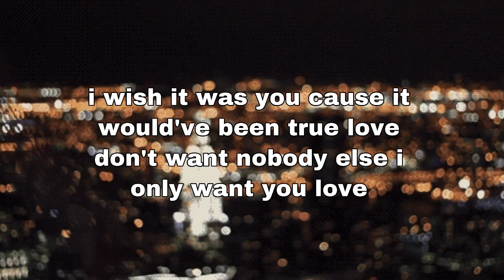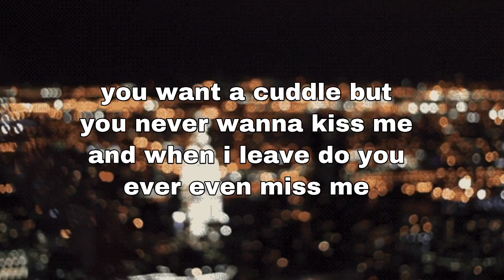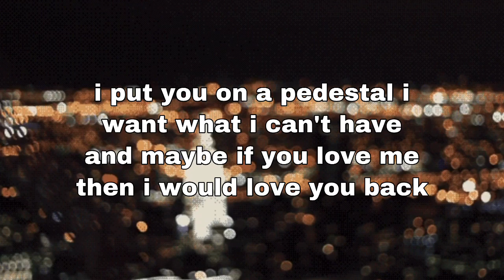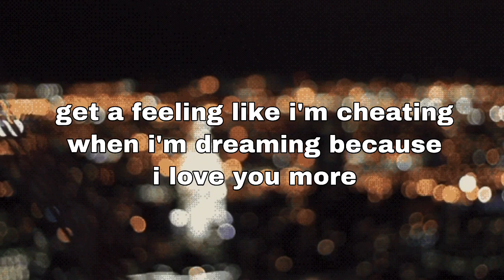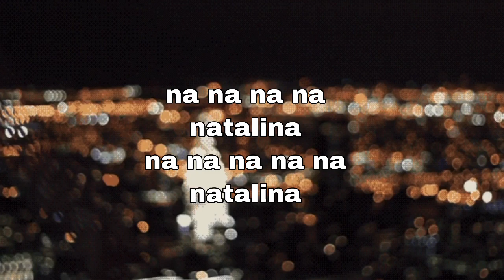natalina - toddy smith (lyric video)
📌 I do not own these motion graphic and song.